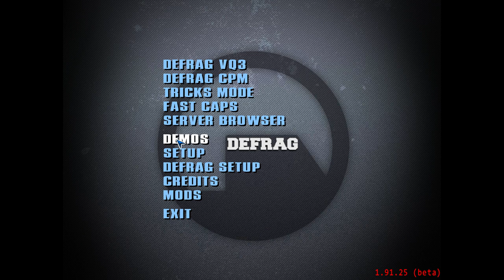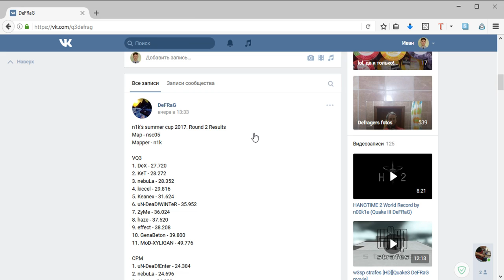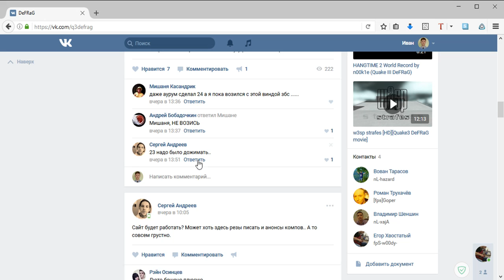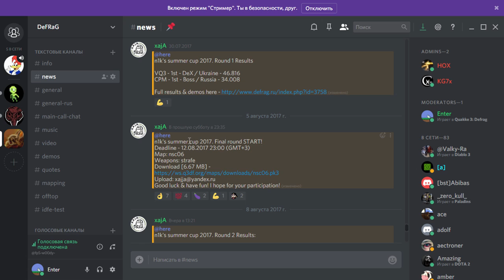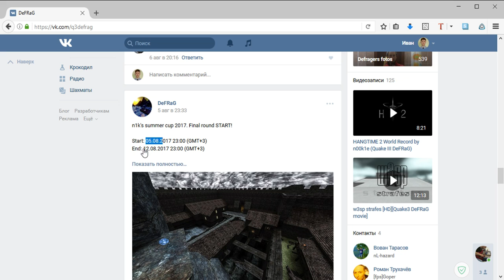Обзор N1k Summer Cup | Map NSC 05